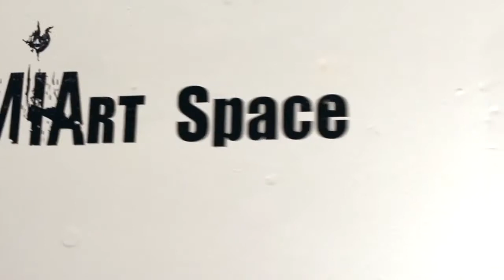EDU Sociales 'Elements' Solo Show de Rafael Vera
El Artista Plastico Rafael Vera presenta su primer solo show en Wynwood Miami Fl Titulado ELEMENTS